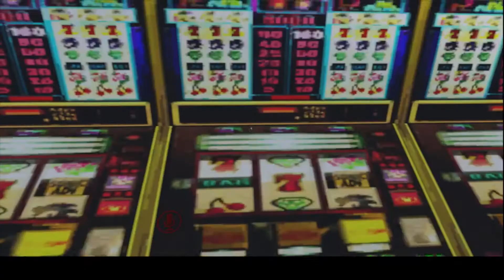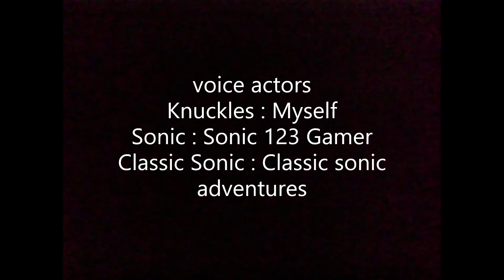Knuckles saves the world in Vrchat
All characters belong to SEGA